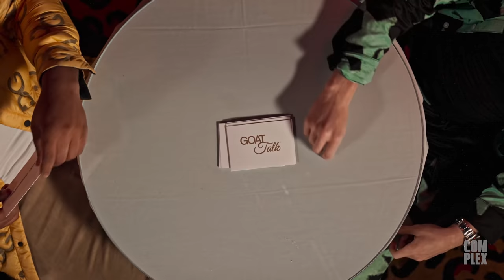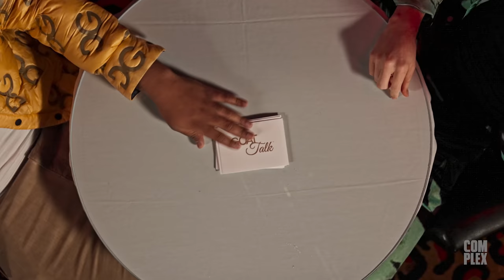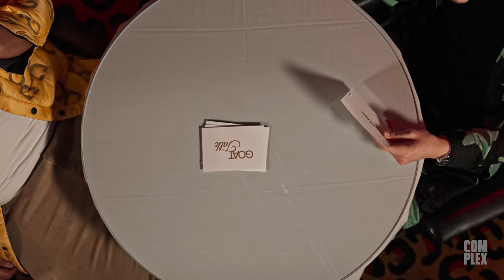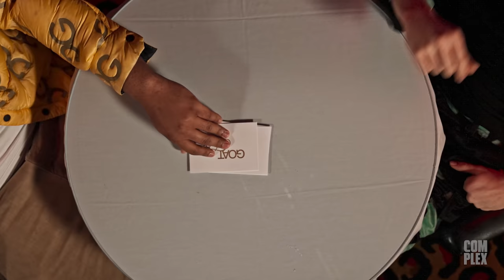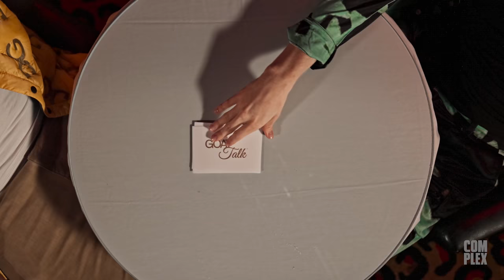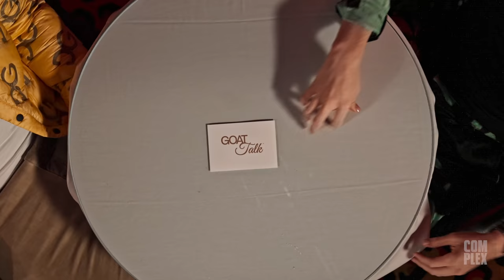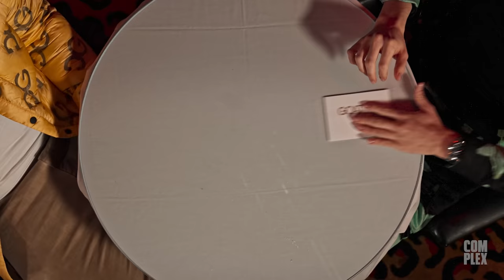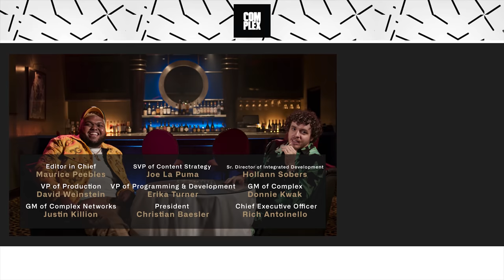Jack Harlow & Druski Talk Comedies, Pick Up Lines, Movies & More | GOAT Talk with Complex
On this episode of GOAT Talk, Jack Harlow and Druski discuss GOAT liquor, Druski skits, chains in hip-hop, sex positions, vacation spots, and more. GOAT Talk, a new show where we ask today's greats to crown their all-time greats.

ComplexCon returns to Long Beach Nov 6 - 7 with A$AP Rocky and many more performances, brands, drops, and food.